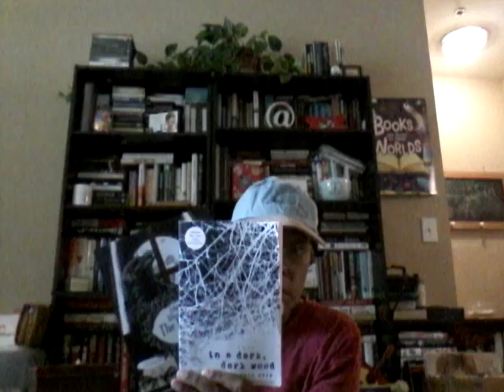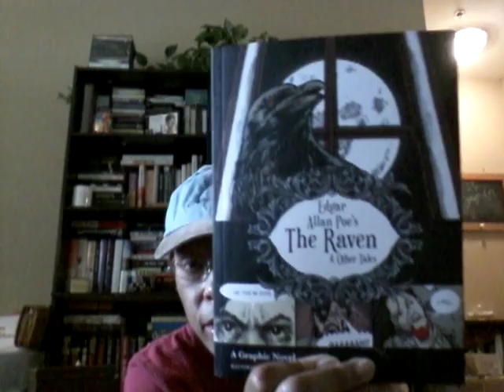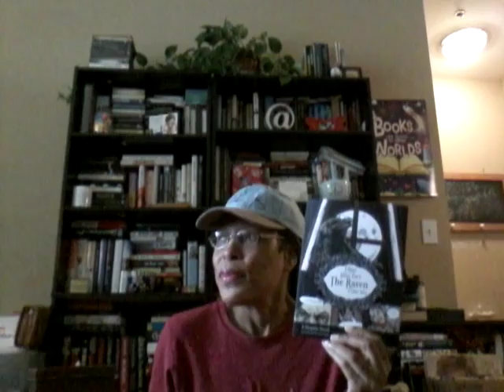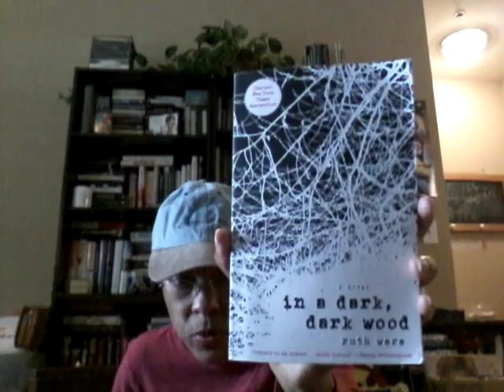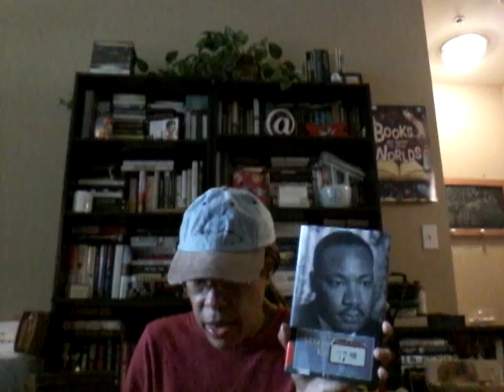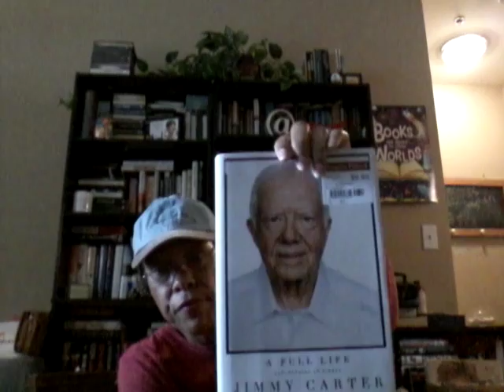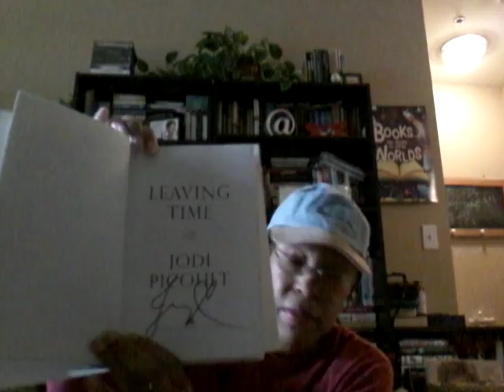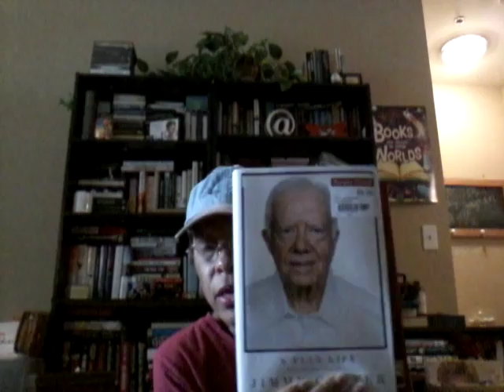Spookathon wrap, 1 unboxing and a small & shameful bookhaul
Although Spookathon is over, I wanted to discuss the 2 books (yes!) that I was able to read.  This video is a little longer than I wanted.  I apologize.